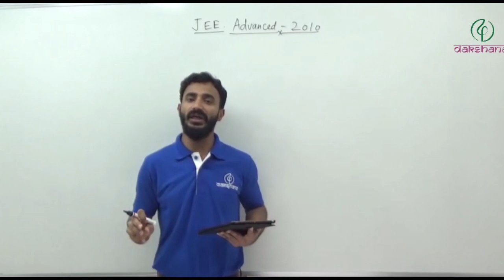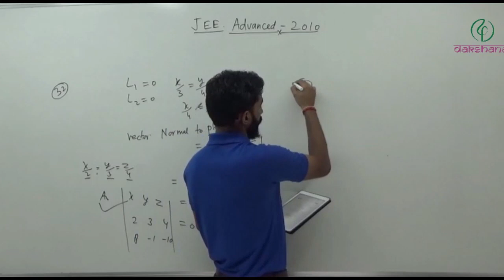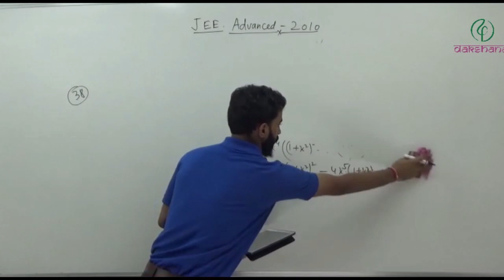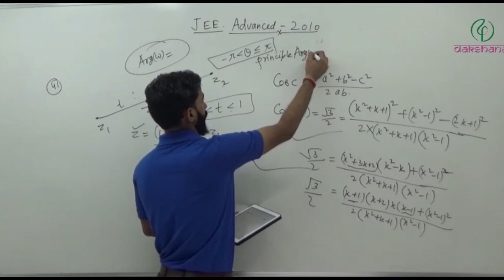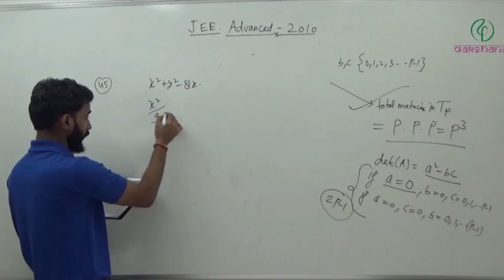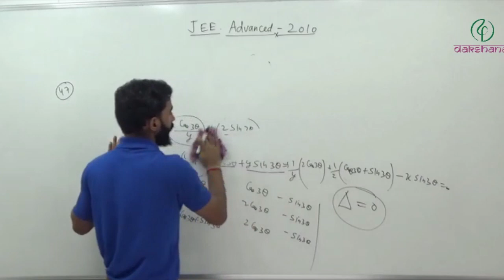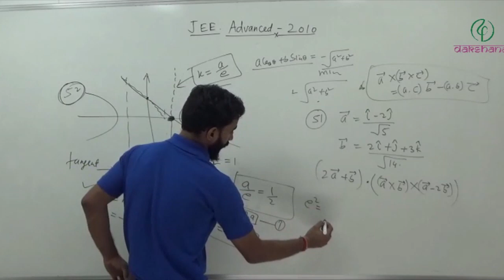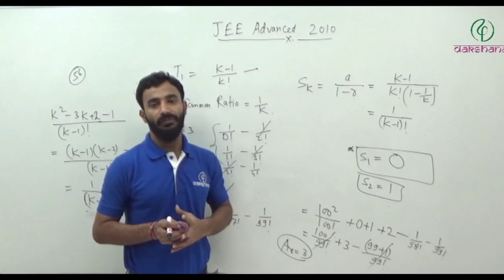JEE | Mathematics | JEE ADV 2010 Paper 01 | Amit Dwivedi